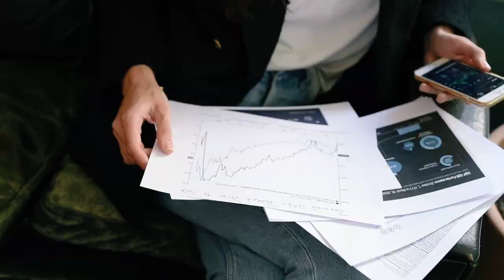✈️ Is the Cayman Islands Residency Right for you? 🇰🇾🌊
Today, we're diving into the captivating world of the Cayman Islands and exploring how it's become a gateway to tax-friendly living and a tropical paradise for the wealthy.